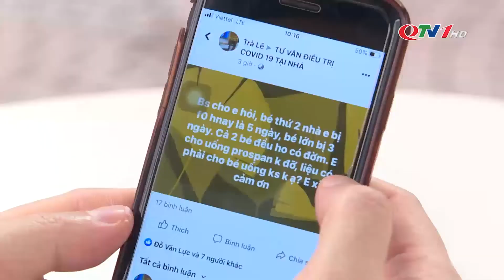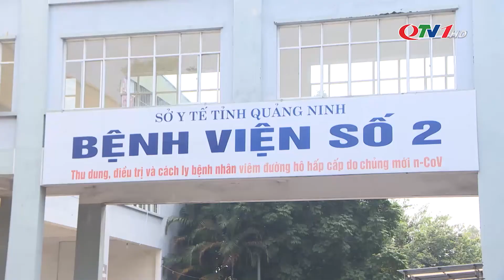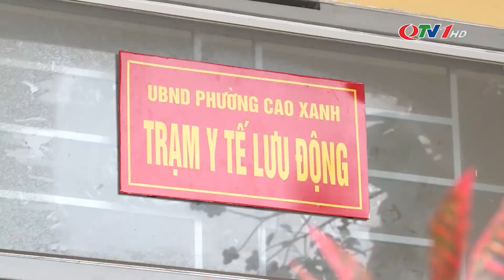Hỗ trợ điều trị F0 tại cộng đồng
Trong tình hình số ca mắc Covid-19 trên địa bàn tăng cao, trên 94% F0 được quản lý điều trị tại nhà, dẫn đến việc đôi khi người bệnh chưa thể tiếp cận ngay với chăm sóc y tế. Để hỗ trợ các F0 tại cộng đồng, cũng như chia sẻ công việc với những đồng nghiệp tại tuyến y tế xã phường, nhiều nhóm zalo, facebook đã được các y bác sỹ của Quảng Ninh thiết lập, kịp thời tư vấn điều trị online cho F0.